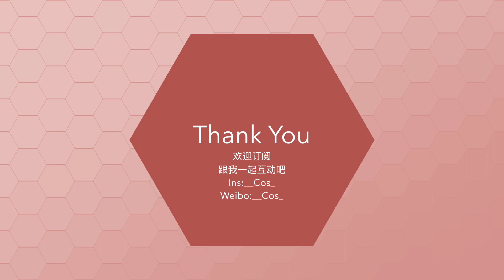[Cos]准备好秋冬了吗？初秋土橘色妆容分享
产品清单

PIXI

CORRECTION CONCENTRATE BRIGHTENING PEACH

Suqqu

DIPBROW POMADE Medium Brown

MAC

Modern Renaissance Eyeshadow Palette

Kiss Me

 Heroine Make Smooth Liquid Eyeliner#Black,自己找的ebay卖家，日本直邮的

Innisfree

L'Oreal Paris

GIORGIO ARMANI

CHEEK FABRIC BLUSH #502

CHARLOTTE TILBURY

INSTANT LOOK IN A PALETTE BEAUTY GLOW

BECCA

SHIMMERING SKIN PERFECTOR PRESSED HIGHLIGHTER

Canmake

Nose Shading & Highlight Powder(也是自己找ebay卖家，这款修鼻影真的是神物，性价比超级高）

CHARLOTTE TILBURY

LIP CHEAT PILLOWTALK：

Smashbox

CHANEL

STYLO YEUX WATERPROOF LONG-LASTING EYELINER #88

Music